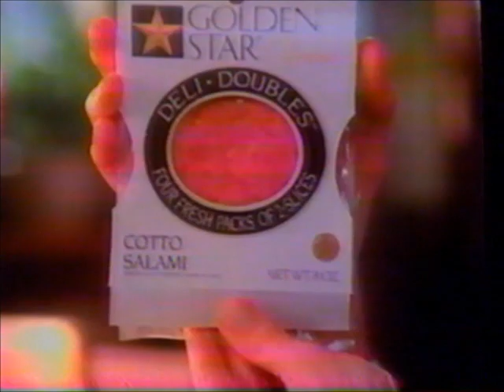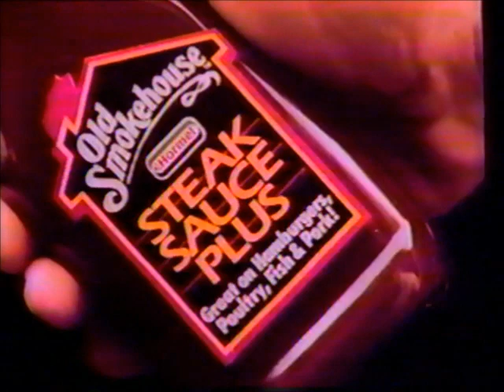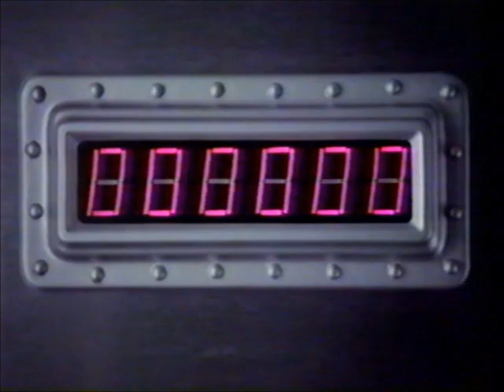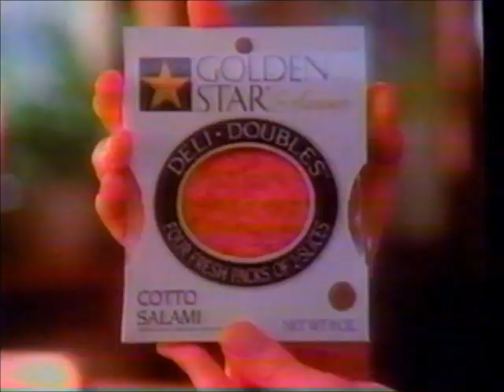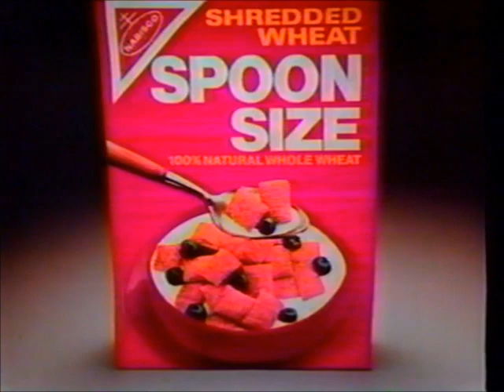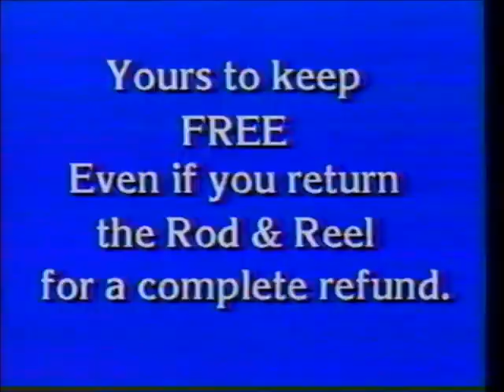WOI-TV ABC commercials (July 1986)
Takin' it way back to 1986! These aired during The Phil Donahue Show on WOI-TV Channel 5 sometime in late July.

LIST:
1. Commercial: Super Poli-Grip (ft. Claude Akins)
2. Commercial: Jell-O Pudding Pops (ft. Bill Cosby)
3. Commercial: Golden Star Deli-Doubles
4. Commercial: Publisher's Clearing House
5. Commercial: U.S. Postal Service
6. Commercial: Old Smokehouse
7. Local Ad: Smith's Super Chute
8. Commercial: Amana
9. Local Ad: Micro-Surg Eye Institute
10. Commercial: Medicare
11. Commercial: Zales
12. Commercial: Worlds of Fun
13. Commercial: Golden Star Deli-Doubles (REPEAT)
14. Local Ad: Newton Furniture
15. WOI-TV station ID (used for filler, w/ Dallas promo)
16. Local Ad: Vision Express
17. Commercial: Nabisco Shredded Wheat
18. Commercial: U.S. Savings Bonds
19. Commercial: "Give a Hoot, Don't Pollute" PSA
20. Commercial: Care Unit
21. Commercial: Swift Rod & Reel